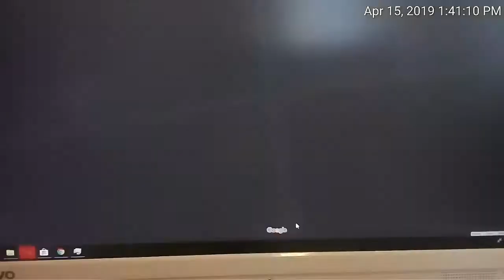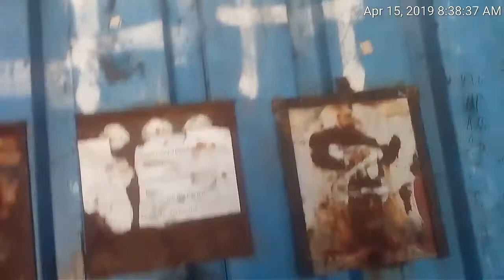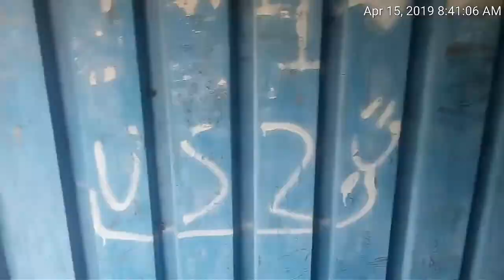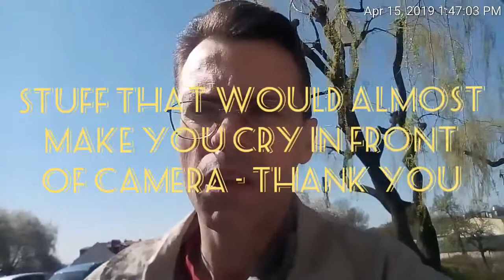American couple did managed to leave me mark of their presence in Grotnikih